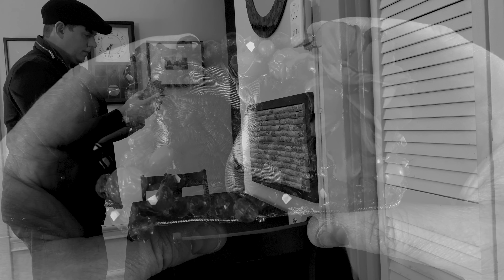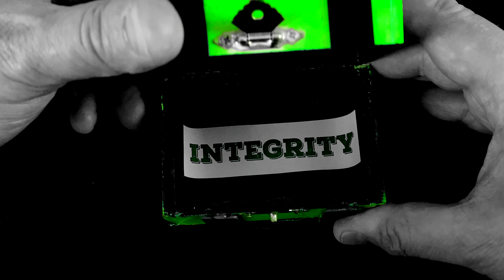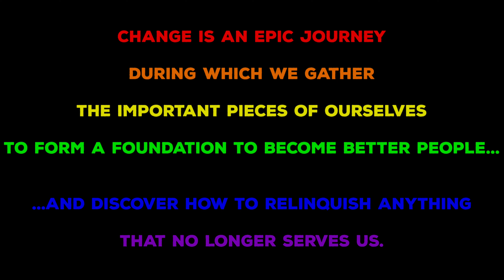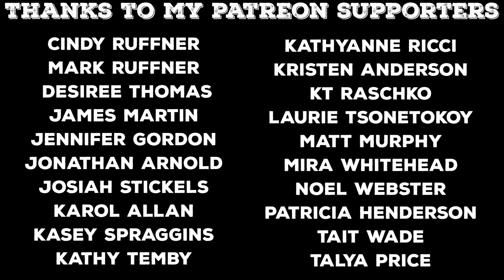Nathan Temby | COVER SONG FRIDAYS | S5:E10 | Jericho (Mary Chapin Carpenter Cover) ~SERIES FINALE~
Everything is revealed in this conclusion to the fifth and final season!

SnapChat nathantemby